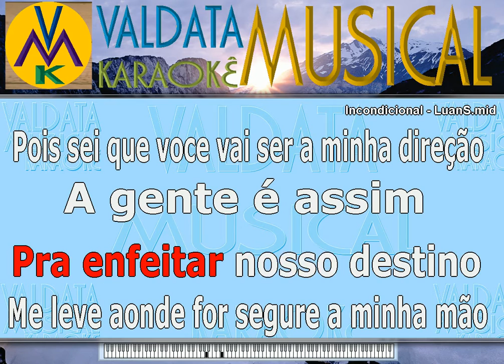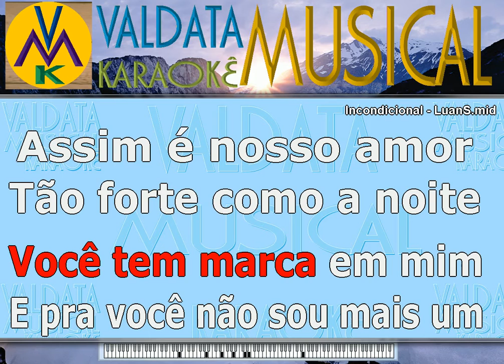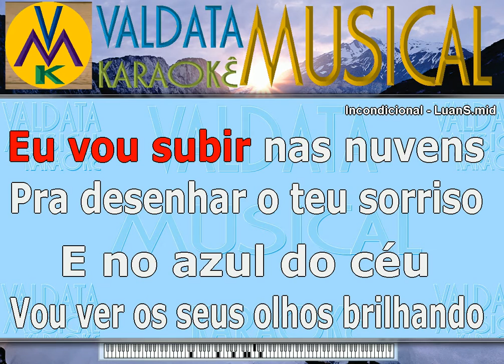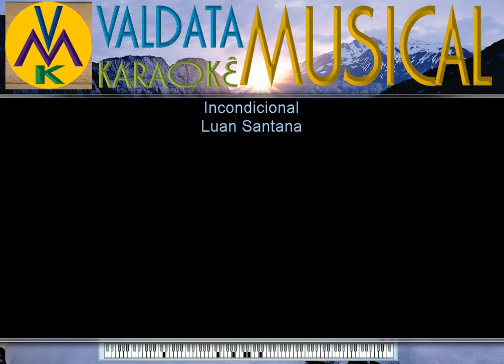Incondicional Luan Santana karaoke